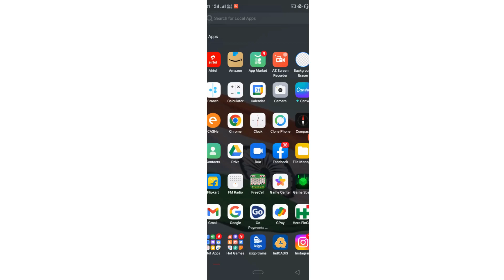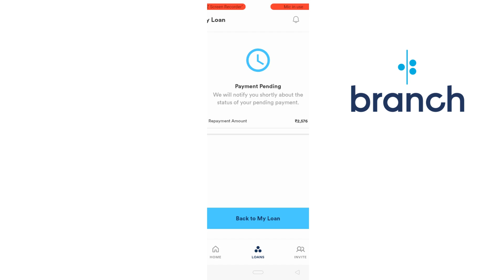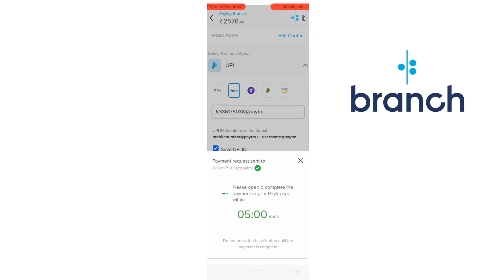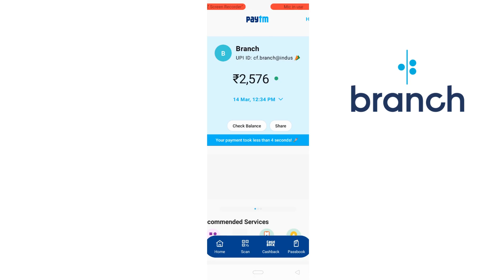BRANCH application mein loan repayment I loan repayment in branch IHINDI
Hello friends
Is video mein hamne branch loan application mein loan rePAYMent karne ke bare mein bataya hai

Hello friends
In this video we discuss that how to loan repayment in branch loan application
2. Go payments I FUNDED wallet ,, AEPS wallet ,, AGENT wallet ,, QR code kya hai kaise use Karen hindi mein

2. My telegram channel link ( mere telegram channel ki link )
Username @ajeetkumarmishra
Channel public link t.me/ ksbakm

How to loan repayment in branch loan application
Branchy loan application mein loan kaise repayment Karen
Branch application mein loan online kaise jama Karen
How to credit loan in branch application
How to installment paid in branch loan application
Brann application mein kist kaise jama Karen